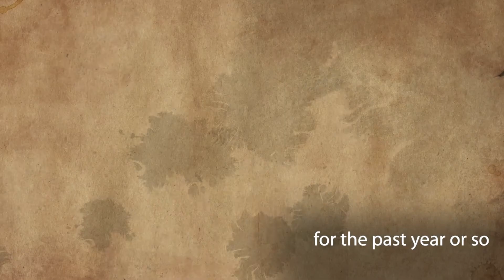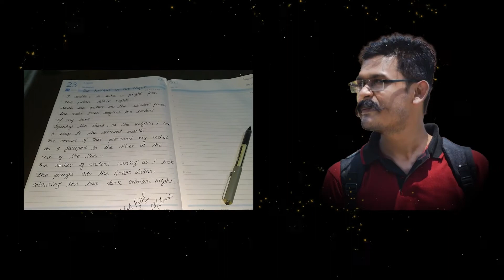Post Pandemic Visualization - Leaders from Great Lakes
A short look into out perspective of life post the Covid Pandemic as part of our Group Assignment

Cast:
Nihit Bedekar
Nikhil Vyas
Pradeep Sharma
Rachana Samant
Saurabh Deep